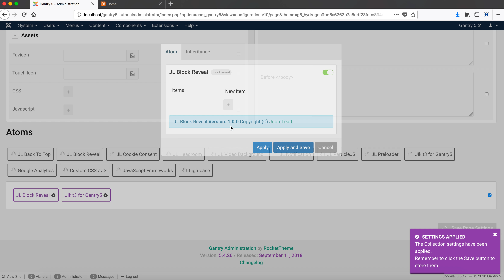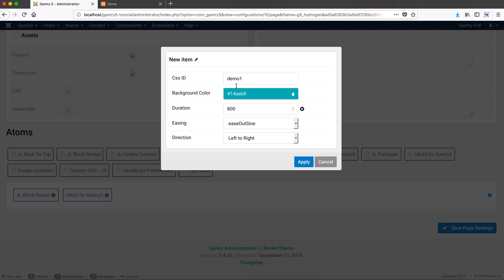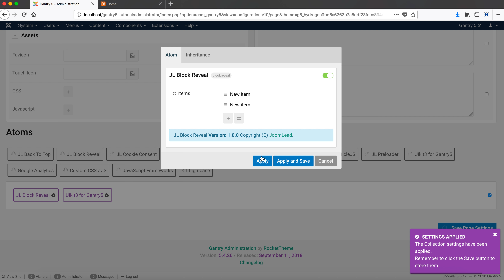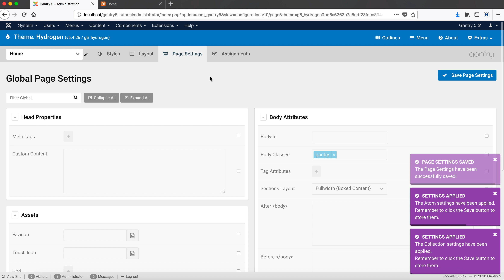Gantry 5 - Block Reveal Tutorial